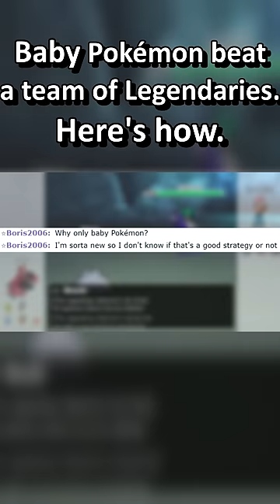Baby Pokémon beat a team of Legendaries. Here's how.